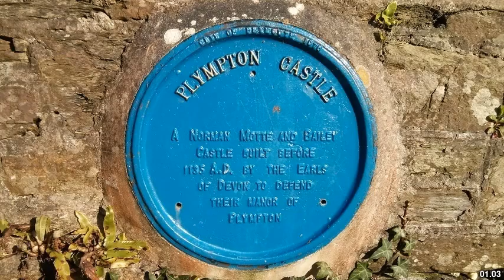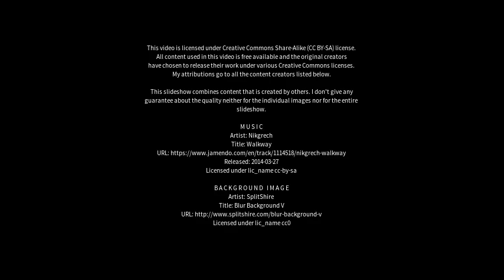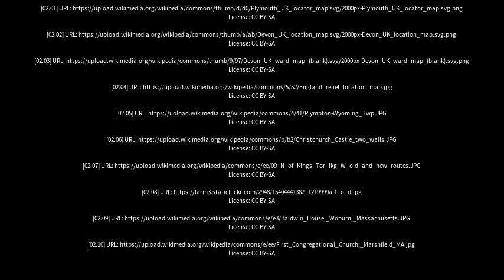Best places to visit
Best places to visit - Plympton (United Kingdom) Best places to visit - Slideshows from all over the world - City trips, nature pictures, etc.